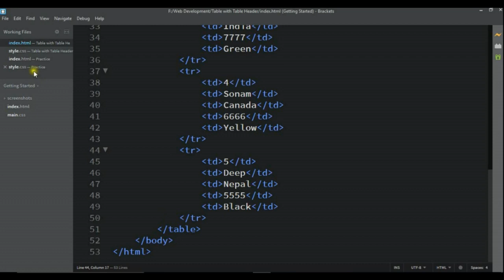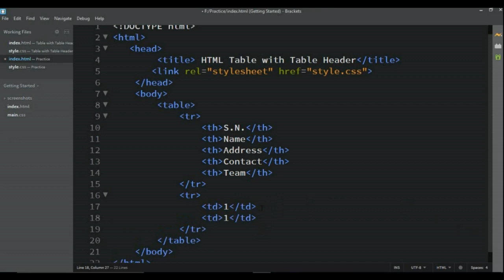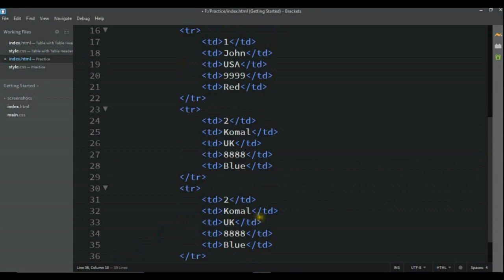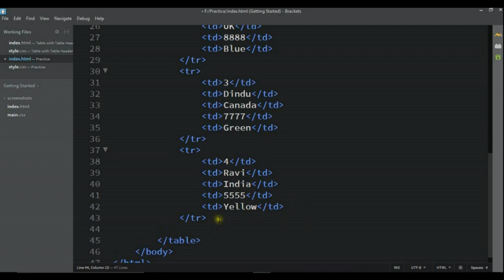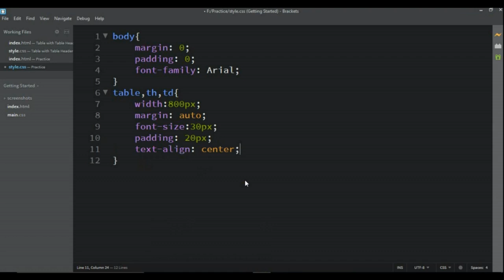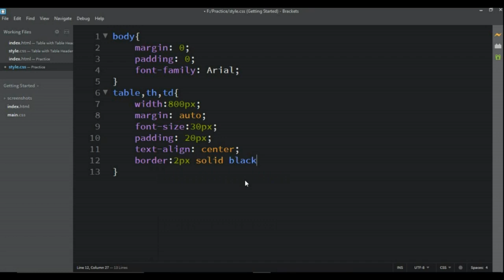HTML Table with Table header and border collapse: For Beginner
HTML Table with Table header and border collapse.